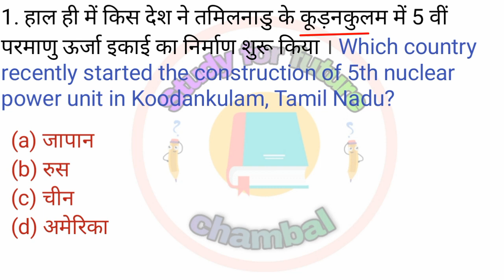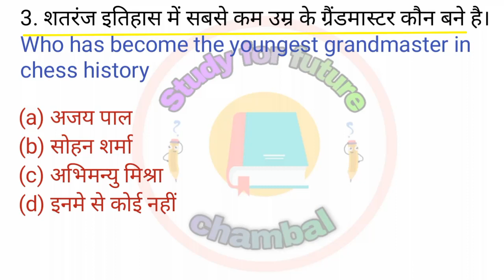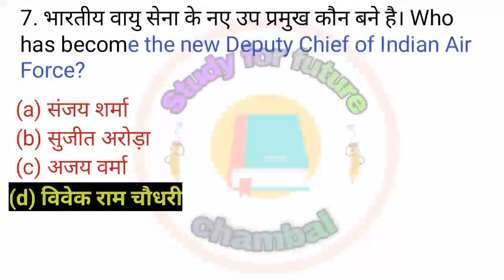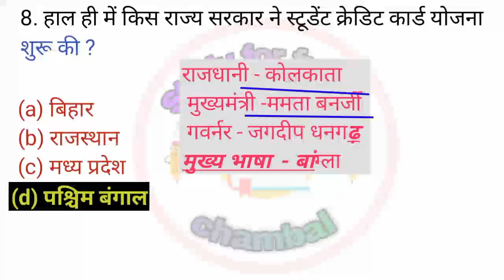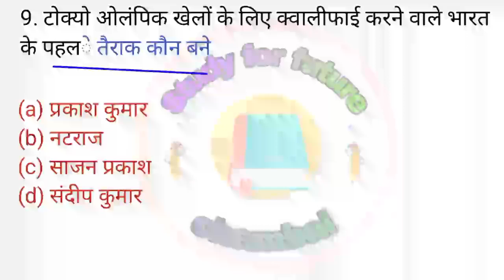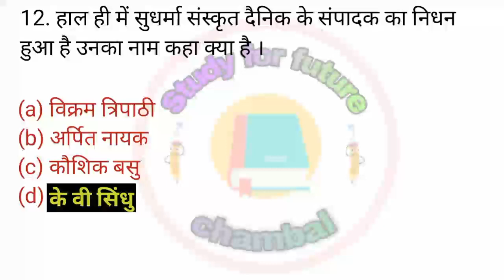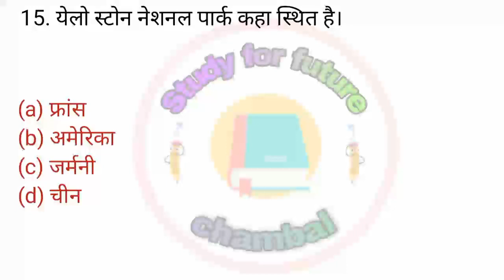02 July 2021 | Current Affairs | All Exam | Hindi | study for future | EXAM367 OFFICIAL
02 July 2021 Current Affairs in Hindi | Daily Current Affairs | All Exam |  EXAM367 OFFICIAL

👉Exam Preparation
👉Current Affairs
👉General Hindi
👉General Science
👉India GK
👉Static GK
👉Important Topic
👉All Exam Syllabus
👉 Job/Vacancy News